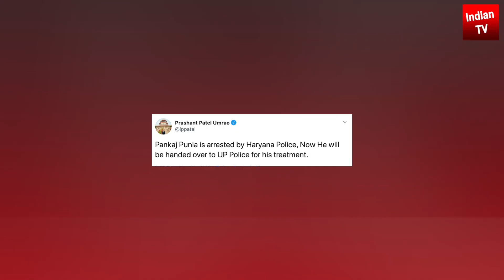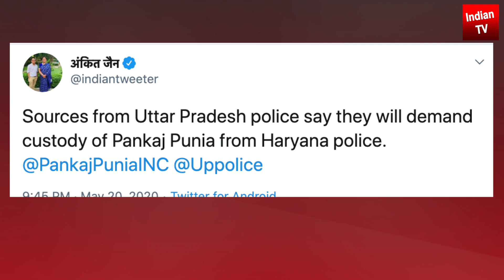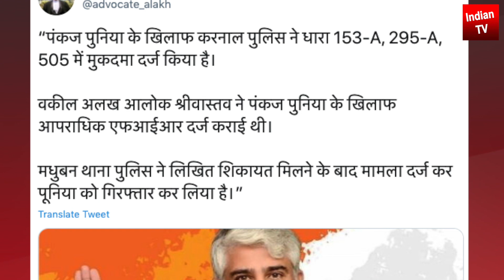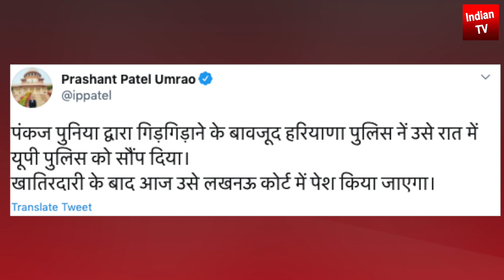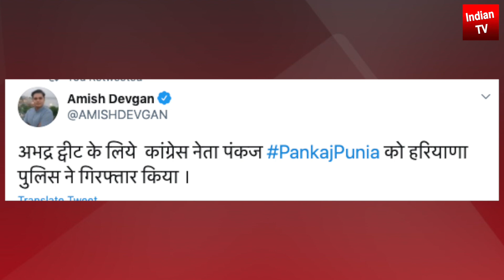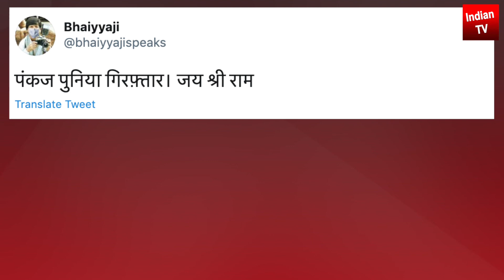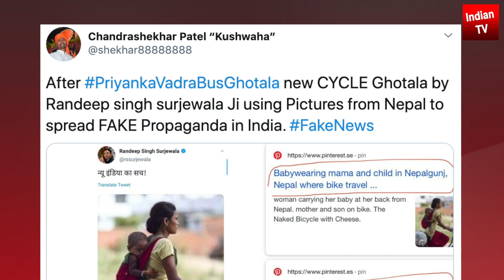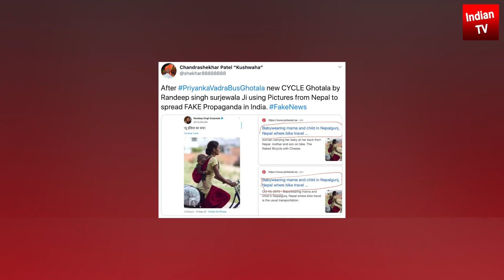Congress leader Pankaj Punia Yogi UP Rahul Gandhi Congress Singh RSS Haryana Karnal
Pankaj Punia in Haryana Karnal